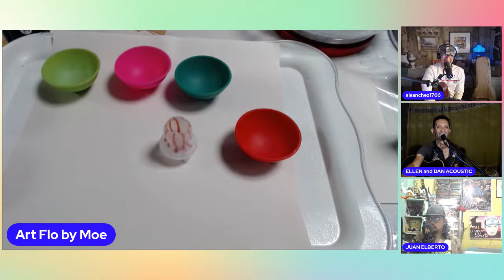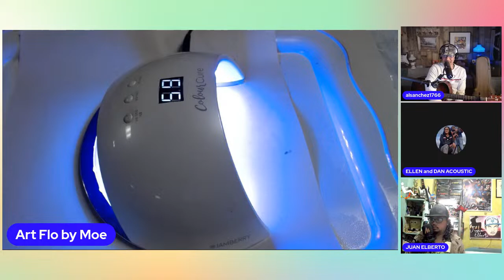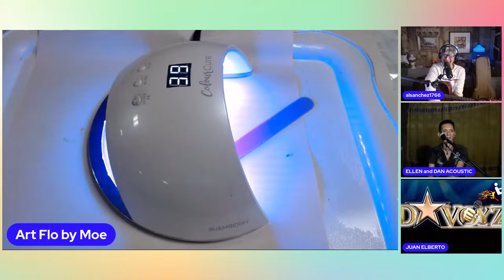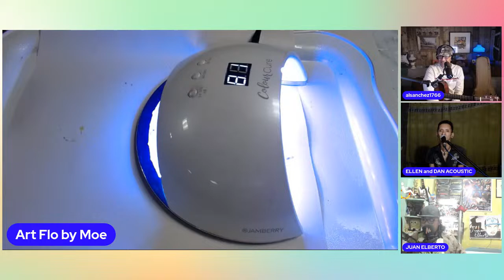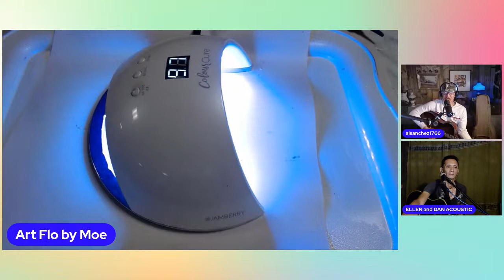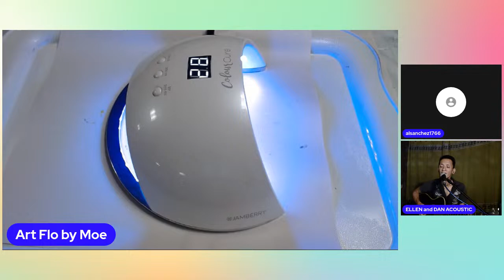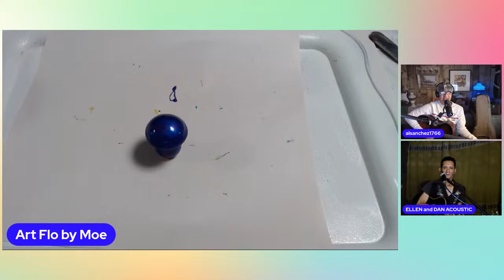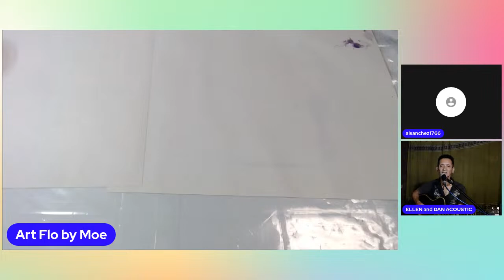Art and Music collaboration Open Mic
Come and join is for a  fun relaxing LS.  Feel free to come on stage, all are welcome!